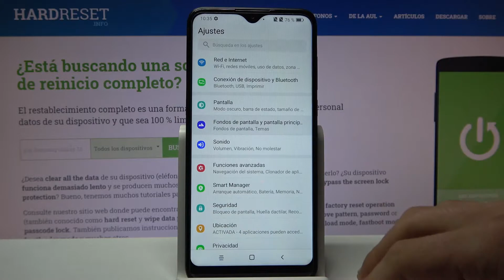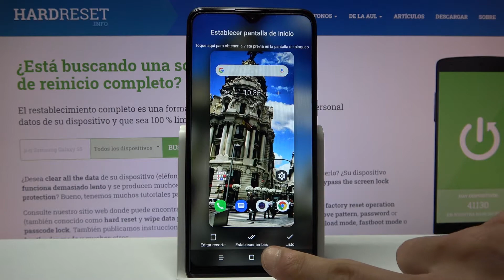Cómo poner fondo de pantalla en ESSENTIELB HeYou 60 - personalizar pantalla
Hoy te presentamos cómo cambiar el fondo de pantalla en tu ESSENTIELB HeYou 60 fácil y rápido. Si quieres personalizar la pantalla de inicio y la pantalla de bloqueo en tu ESSENTIELB, sigue nuestras instrucciones y hazlo con nosotros.

¿Cómo cambiar el fondo de pantalla en ESSENTIELB HeYou 60? ¿Cómo cambiar el fondo de pantalla de inicio en ESSENTIELB HeYou 60? ¿Cómo cambiar el fondo de pantalla de bloqueo en ESSENTIELB HeYou 60? ¿Cómo poner una foto como fondo de pantalla en ESSENTIELB HeYou 60? ¿Cómo poner una imagen como fondo de pantalla en ESSENTIELB HeYou 60?